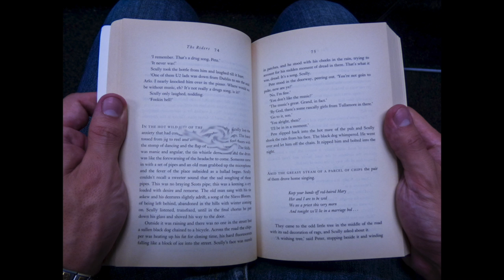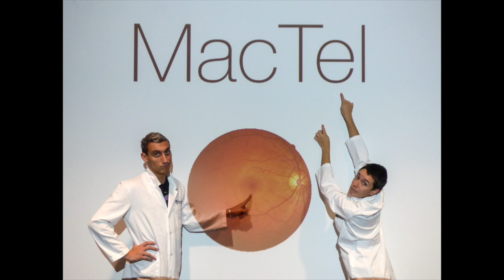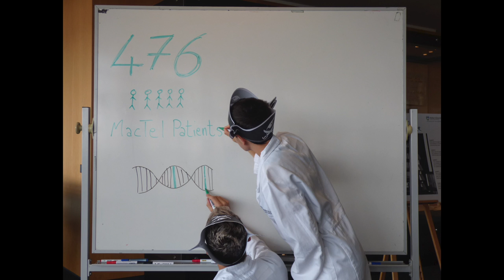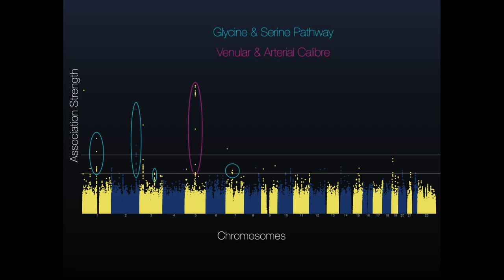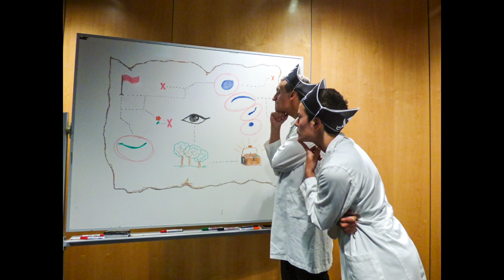A genetic treasure map: new research into MacTel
PhD students Anna Quaglieri and Roberto Bonelli from the Walter and Eliza Hall Institute tell the story of their team's discovery of genetic causes of Macular Telangiectasia type 2 (MacTel).
The study was published in Nature Genetics in 2017.